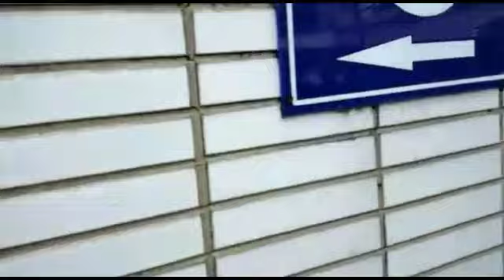Antarsarapanyangtertinggal Antar sarapan yang tertinggal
haloo sobat semua...
terima kasih udah menyaksikan video dari saya...